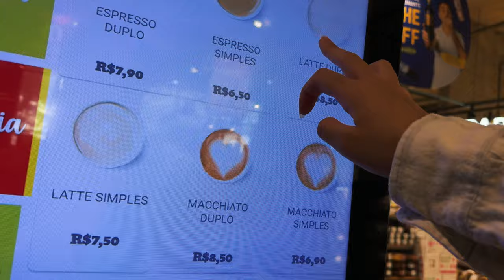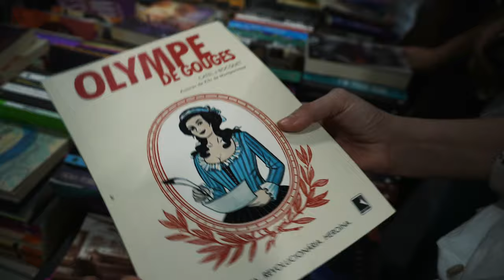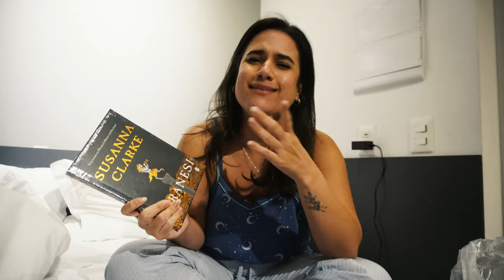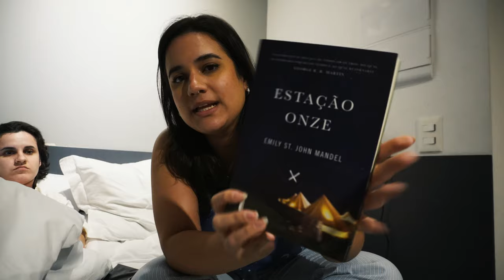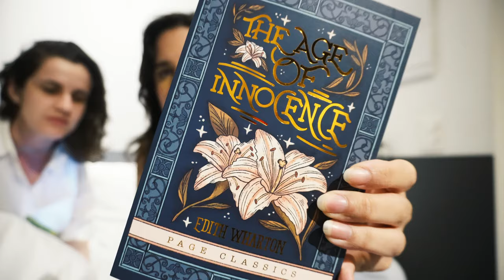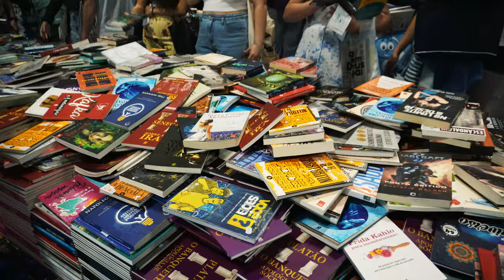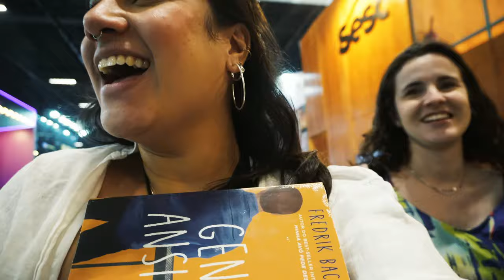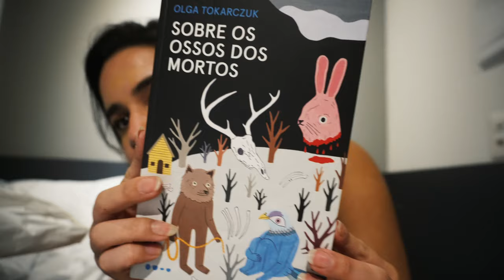comprando 14 livros novos quando eu só queria 1 📖 vlog Bienal do Livro SP 2024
Nesse vlog, compartilho a experiência incrível de explorar a Bienal do Livro SP 2024 com vocês! Nos acompanhem enquanto compro mais de 10 livros novos, encontro títulos baratos e encho a mochila de histórias que eu estava louca para ler. Foram 2 dias cheios de descobertas literárias e momentos divertidos. Se você ama livros e quer saber como é viver a Bienal de perto, vem comigo nesse vlog descontraído e se sinta parte dessa aventura literária. Foi impossível resistir a tantas ofertas e, claro, não poderia deixar de compartilhar tudo com vocês!

00:00 Cheguei em SP!
03:30 Bienal do Livro SP 2024
11:07 Book Haul parte 01
21:47 Passeando pelo Ibirapuera
24:40 Bienal do Livro SP 2024 (dia 2)
29:23 Book Haul parte 02

✨ Compre pelo meu link da Amazon para ajudar o canal sem gastar a mais por isso

✨ Minha Wishlist